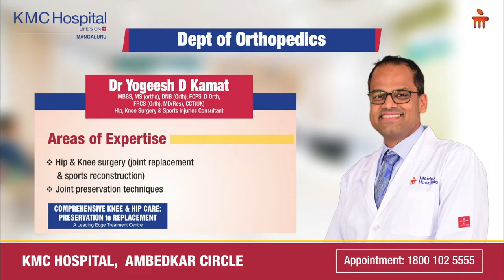Dr. Yogeesh D Kamat | Cruciate Ligament | ACL Injuries| ACL injury treatment & Therapy | Manipal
The cruciate ligament is one that connects the thigh bone and the shin bone at the knee. It is prone to many injuries, especially for sportspersons. Watch Dr. Yogeesh D Kamat, Consultant- Hip and Knee Surgeon, elaborate on the facts and misconceptions surrounding the Cruciate Ligament as well acl tear injuries, when you need acl injury treatment,  when it is important for therapy for acl tear as the phases of treatment when it is injured